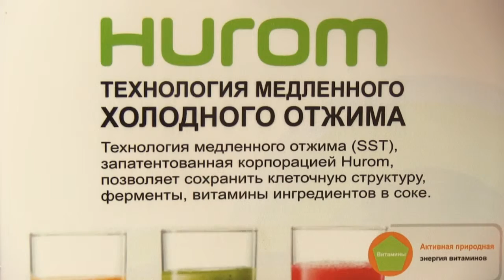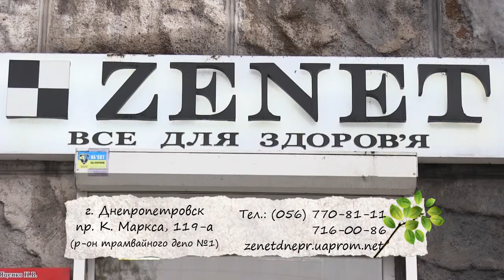zenet huron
Программа о здоровой и активной жизни, где в популярной форме рассказывается о том, как сохранить, приумножить или, быть может обрести одну из главных жизненных ценностей -- здоровье. Советы ведущих специалистов, рассказы о новых методах, профилактике и лечении различных заболеваний, рецепты красоты и молодости.